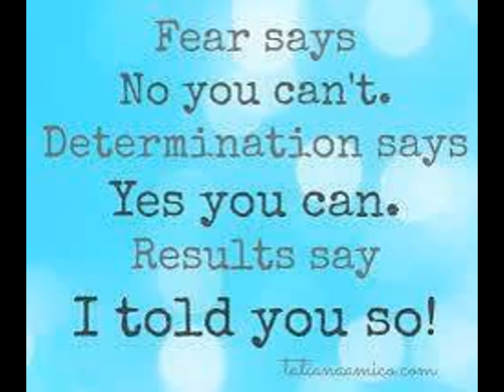My Personal Keto Challenge 07/03/17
Thanks for spending a little time with me today I hope you will follow me on my weight loss journey where I follow a ketogenic diet which is high fat, moderate protein and low carb